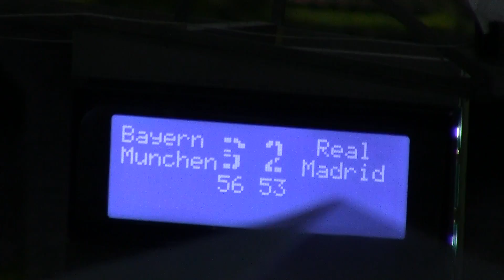Miniland Heimstetten HD-Various models at the Hauptbahnhof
Location: Munich, Bayern,Germany
(Model Railway Village)